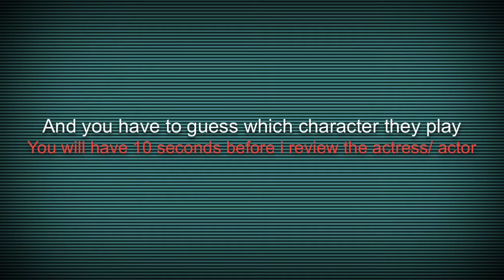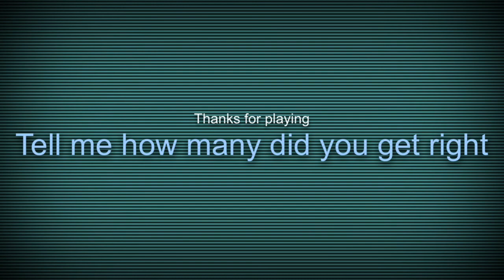Beauty and the beast actors / actresses quiz 1